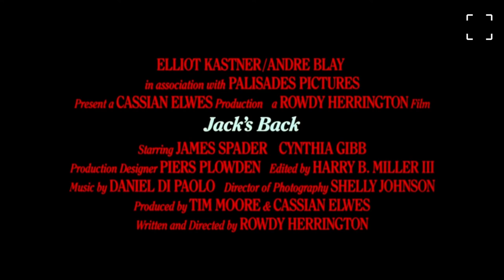Jack's Back 1988 Trailer HD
Jack’s Back [1989]

A young doctor is suspected when a series of Jack the Ripper copycat killings is committed. However, when the doctor himself is murdered, his identical twin brother claims to have seen visions of the true killer.

Starring
James Spader
Cynthia Gibb
Robert Picardo
Jim Haynie

Director
Rowdy Herrington